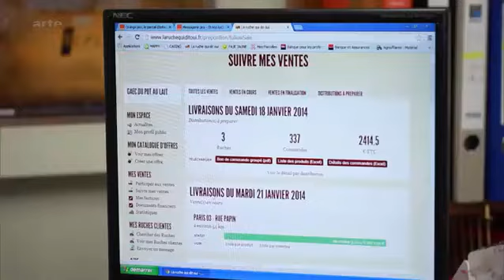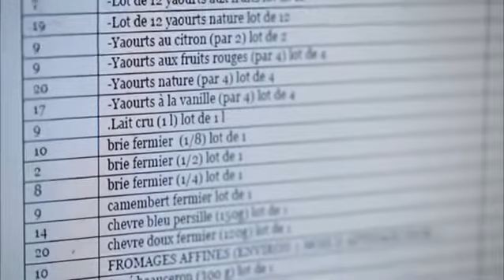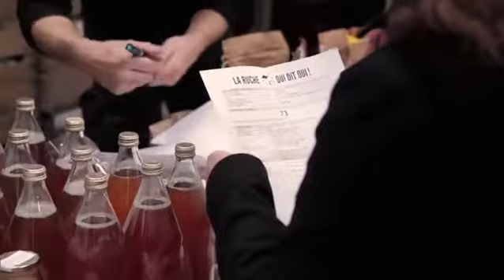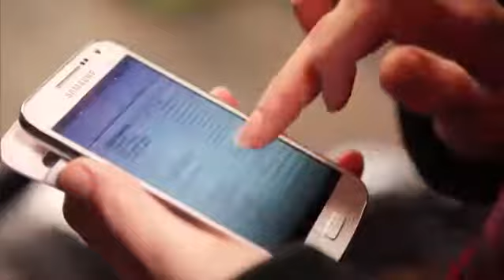Bauernmarkt digital und radikal neu gedacht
Der Kunde bestellt im Internet vor und holt die Ware ab. Das ergibt Planungssicherheit für den Landwirten und für den Kunden einen besseren Preis, da die Gewinnspanne des Zwischenhändlers entfällt.

La Ruche
In Frankreich wurde 2011 das Unternehmen La Ruche qui dit Oui gegründet. Die Übersetzung des französischen Begriffs La Ruche ins Deutsche bedeutet soviel wie Schwarm oder Bienenstock. International heißt das Konzept seit 2014 Food Assembly, in Deutschland wurde es 2017 in „Marktschwärmer“ umbenannt.

Im deuschprachigen Raum gibt es ein ähnliches Projekt mit dem Namen Marktschwärmer.